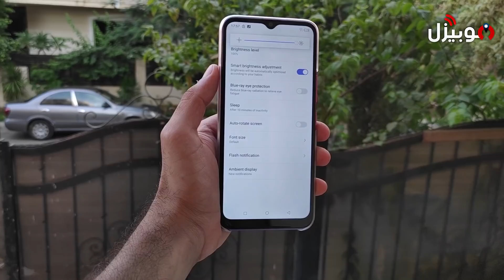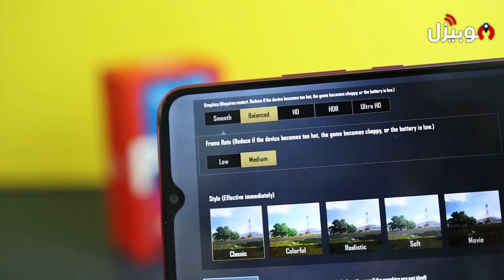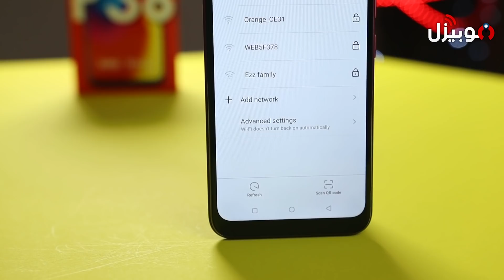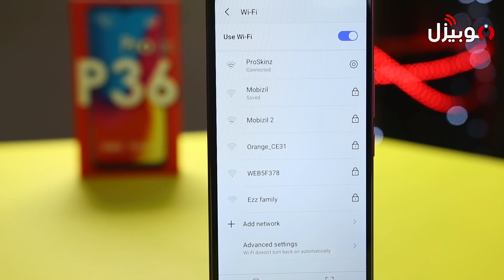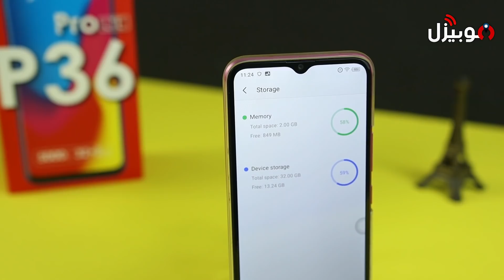وأخيراً .. موبايل بـ 1500 جنية تقدر تعتمد عليه 🔥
مراجعة جديدة عن موبايلات الفئة الاقتصادية
والنهاردة معادنا مع موبايل بـ 1500 جنية بس وهو موبايل
Itel P36 Pro

الموبايل داعم لشبكات الجيل الرابع مع معالج ثماني وبطارية ضخمة وشاشة كبيرة .. فهل فعلا الموبايل تقدر تعتمد عليه في تشغيل الألعاب التقيلة والمهام اليومية ؟

هتعرف الاجابة لما تشوف فيديو المراجعة المقدم من موقع موبيزل لمراجعة الموبايلات